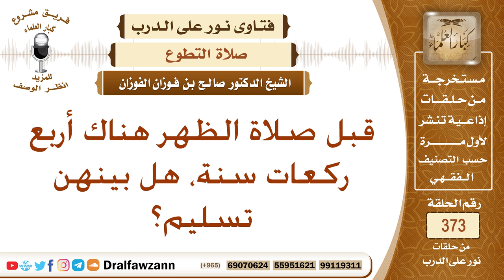ما حكم صلاة السنة أربع ركعات قبل الظهر بدون تسليم؟ الشيخ صالح بن فوزان الفوزان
نص السؤال: قبل صلاة الظهر هناك أربع ركعات سنة، هل بينهن تسليم؟
السيرة الذاتية :
للاشتراك في قناة الشيخ صالح الفوزان

رئيس الفريق
لمشروع كبار العلماء